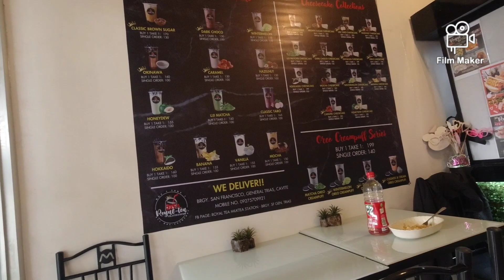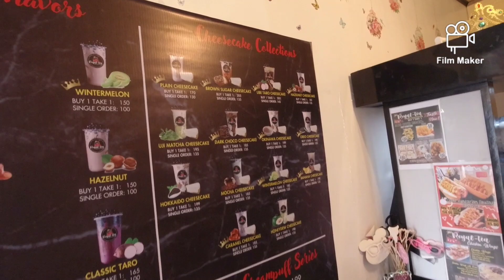Barangay Loop + Pasilip sa 2021 Spanker Glorius 29er dahil sa na cancel na Revpal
Dahil sa maulan na panahon ay nauwi nga sa brgy. loop ang ride ko today mga pards. And na sulyapan ko nga ang new bike model ni Spanker 2021 Glorius 29er.

Track: Hip Hop Rap Instrumental (Crying Over You) by Chris Morrow 4

Action Camera Used:

DJI Osmo Action 4K12MP Digital Camera with 2 Displays 36ft Underwater Waterproof WiFi HDR Video

Tripod Extension Pole Used/Purchased:
ULANZI

Led Light Used/Purchased:
ULANZI